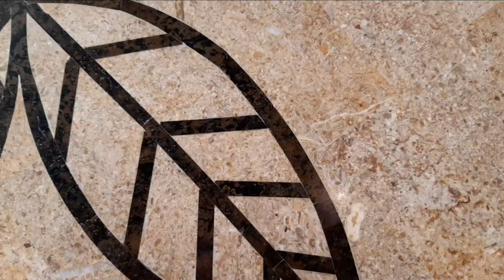Boracay 2019 | Summary Video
Just a short summary video of our trip to Boracay from Nov. 1-4, 2019.